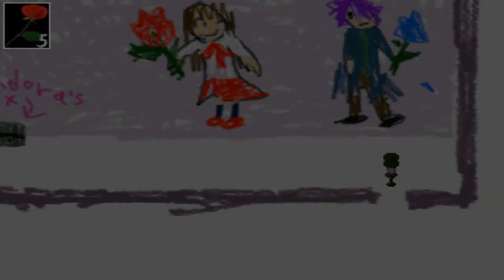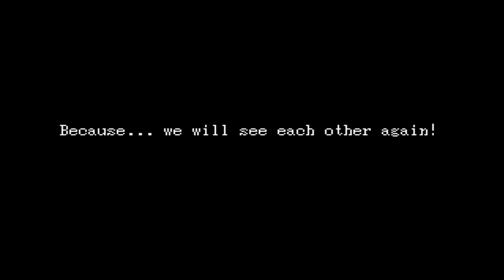Nightcore500 - Ib Walkthrough Part #5 Final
Hope you enjoyed my Walkthrough of Ib to the True ending :).